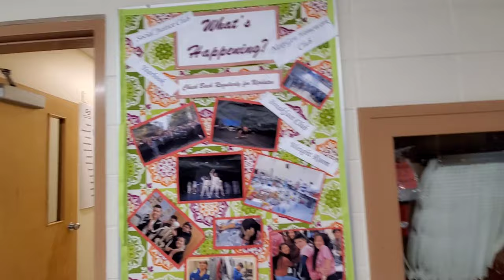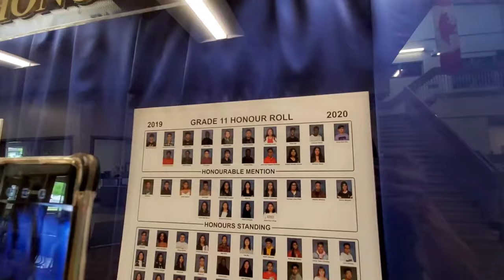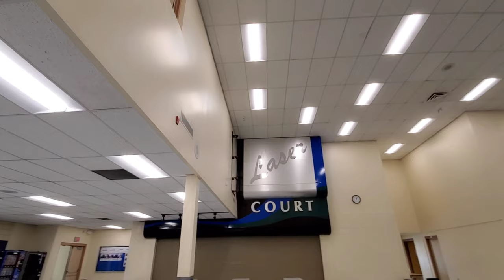MAG EENROLL KAMI FATHER LACOMBE HIGH SCHOOL |TEAMSOLIMANINCANADA |BUHAYSACANADA